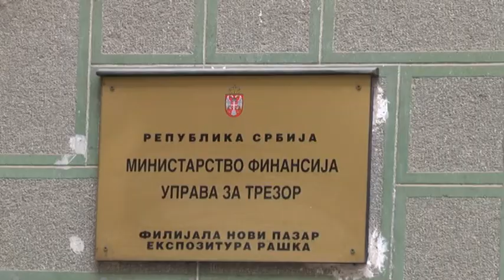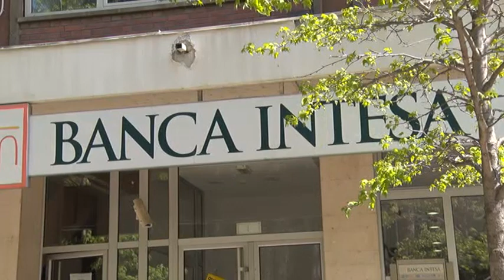Banaka sve manje